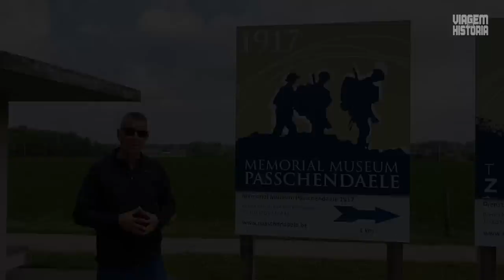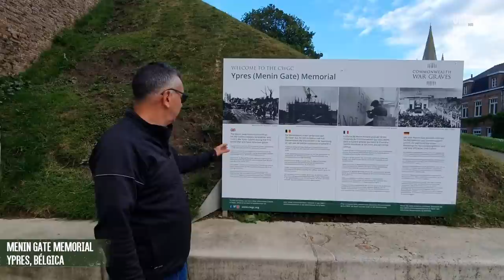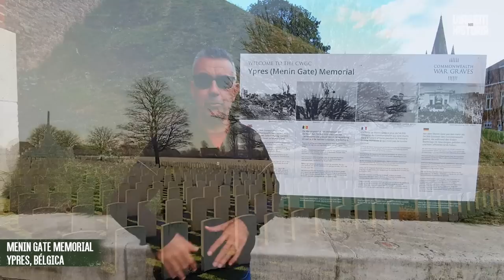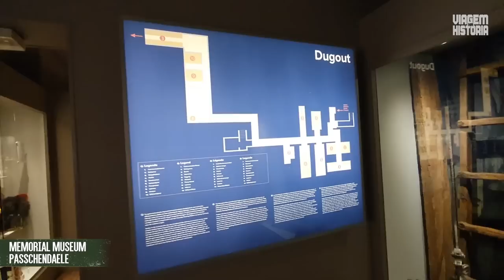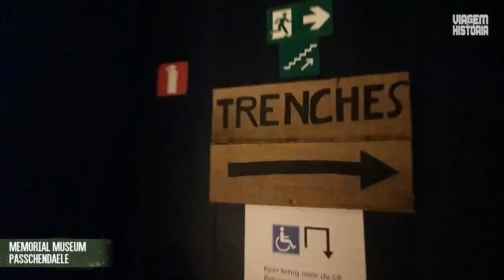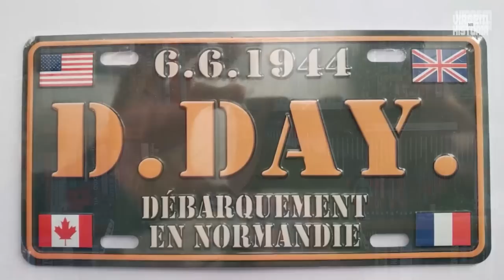A BATALHA DE PASSCHENDAELE: UMA BATALHA NO INFERNO - Viagem na Historia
A Batalha de Passchendaele , também chamada de Terceira Batalha de Ypres , (31 de julho a 6 de novembro de 1917), foi uma batalha da Primeira Guerra Mundial que serviu como um símbolo vívido da lama, da loucura e do massacre sem sentido da Frente Ocidental. A terceira e mais longa batalha a ocorrer na cidade belga de Ypres , Passchendaele foi ostensivamente uma vitória dos Aliados , mas foi alcançada com um custo enorme para um pedaço de terreno que seria desocupado no ano seguinte.
A batalha, que marcou a história militar,  ocorreu no saliente de Ypres, na Frente Ocidental, na Bélgica, onde os exércitos alemães e aliados estavam em um impasse por três anos.
A campanha não foi seguida por um avanço para a costa e a libertação dos portos costeiros da Bélgica - em parte devido ao início do inverno e em parte porque na primavera de 1918, os alemães lançaram uma grande ofensiva própria.
Embora a luta em Passchendaele tenha ocupado e desgastado os exércitos alemães na Frente Ocidental durante o verão e o outono de 1917 - talvez desviando a atenção do inimigo da luta interna e da fraqueza entre as forças francesas - também esgotou os exércitos britânicos. O futuro primeiro-ministro da guerra da Grã-Bretanha, Winston Churchill, chamou Passchendaele de “um gasto desesperado de valor e vida sem igual em futilidade”. Um século depois, Passchendaele continua sendo um dos episódios mais controversos da guerra, sendo estudado em qualquer sala de guerra até hoje no mundo militar.
Acompanhe nesse vídeo nossa viagem histórica ao campo de batalha de Passchendaele, onde fazemos mais que turismo histórico, vivenciamos a história, aprendendo e descobrindo fatos desconhecidos.